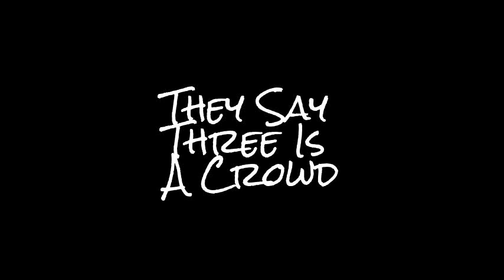Cats Eat Out Of Can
Sometimes they are impatient when it comes to the can food some times they don't even believe its empty. But here Buddy Missy and Phoebe are in a tussle for the rights to the can.